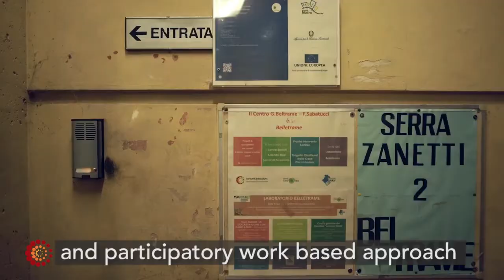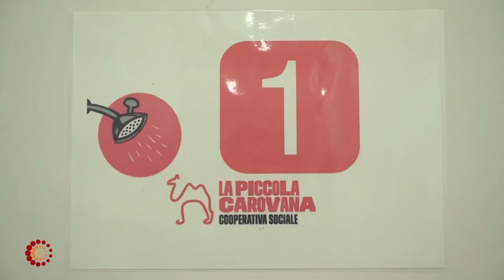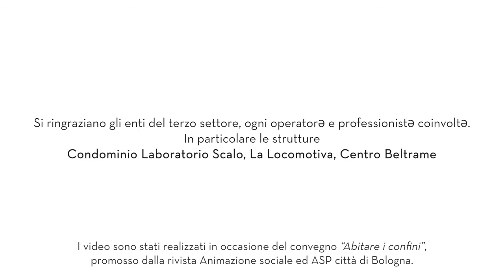Housing First makes a difference! (FEAD funds)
Video promoted by fio.PSD and its members from Bologna (ASP Bologna, Comune and Naufragi) about the material distribution for homeless people (FEAD) and Housing First project